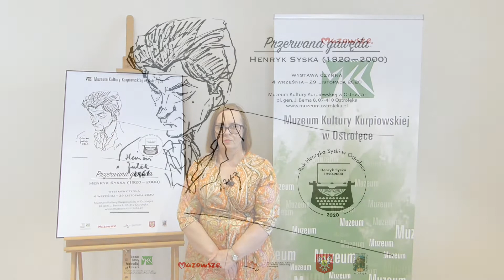Otwarcie wystawy "Przerwana gawęda. Henryk Syska (1920–2000)"